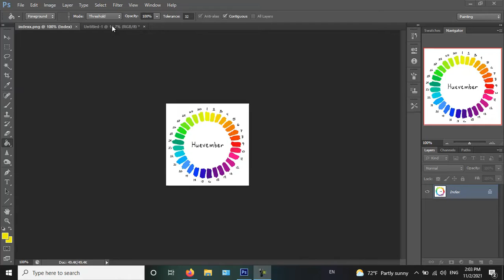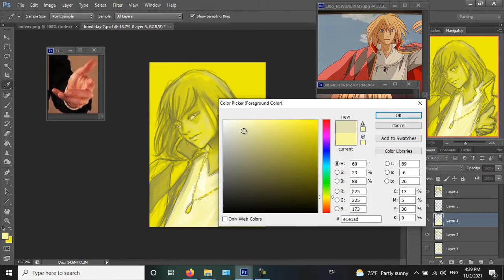Huevember Day 2 Howl Drawing